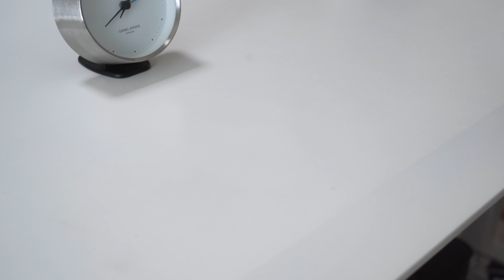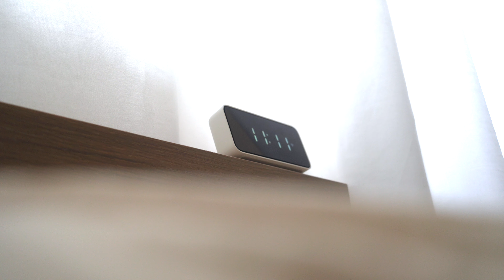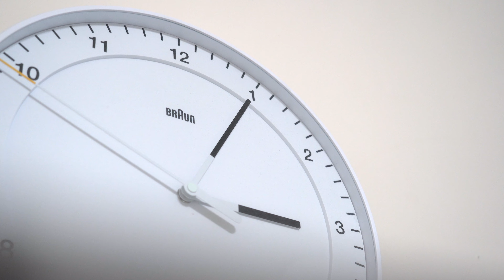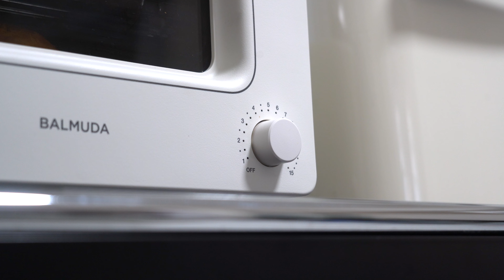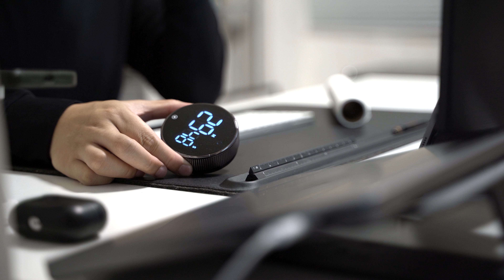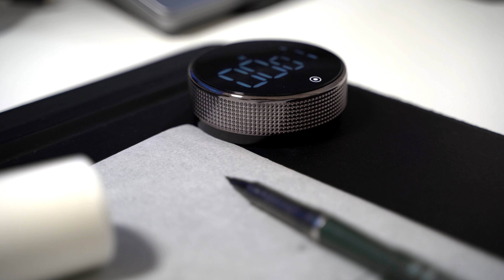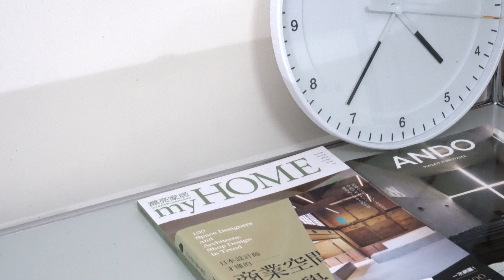A Day In The Life Of An Architect | Interior Designer | Mr Gumbatron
Follow a typical day of an Architect.

I am an Architect & designer based in Hong Kong, with projects and clients across South East Asia, I design mostly the interiors of restaurants, cafes and retail spaces.

I have always been intrigued and enjoyed watching "A day to day life" videos of other professions as well as my own on Youtube. Seeing there were very few videos covering the profession of Architects, I thought others may find it interesting to see what a 'typical' day looks like from my perspective, I hope you enjoy it.

** Please turn on captions [cc] in the video settings. **

➫ Chapters

0:01 - Cinematic Intro
0:36  - Intro
0:42 - Morning Routine
2:02 - Coffee Ritual
3:22 - Early Lunch
3:55 - The Studio
3:39 - Material Selection
5:21 - Break/Refreshments
6:52 - Mark Up Documentation
8:00 - CAD
8:52 - Sketch Design
9:45 - Meal
10:03 - Chilling / Reading
10:23 - Journaling & Wind down
11:05 - Overtime
12:01- Outro

“Dress well, Drink well, Live well.”

Music

Equipment & Production

Camera: Sony A7C.
Lens: Tamron 28-75mm F/2.8 Di III RXD.
Edit: Adobe Premier Pro.
Filming & Editing: L.M